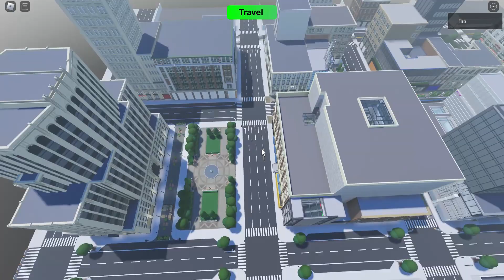Roblox Shopping On 43rd Street Season 1 episode 61 - 80 [ FINALE ]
The premier shopping district, featuring luxury retail and department stores.